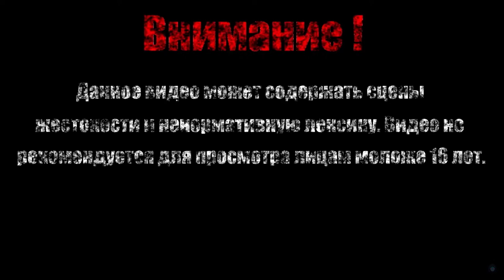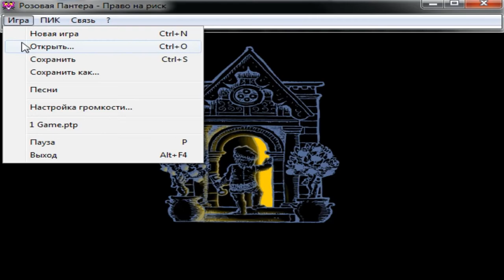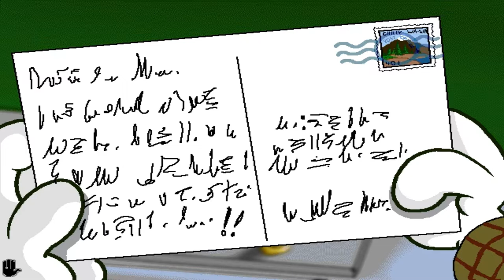ЛОНДОН【Розовая пантера: Право на риск】#2